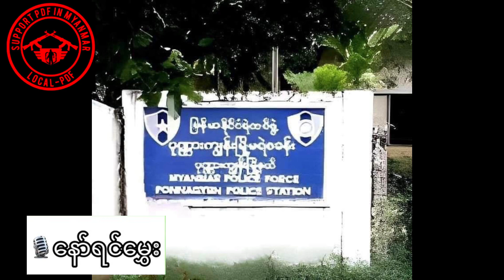🛑နေပြည်တော်နဲ့စစ်ရေးအရ အရေးပါတဲ့နေရာများကို KNU ထိုးဖောက်ဝင်ရောက်မည်နော်ရင်မွှေး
🛑သတင်း
နေ့စဉ်သတင်း
တစ်နေ့တာသတင်း
သတင်းတင်ဆက်သူ-နော်ရင်မွှေး(SPDFMM)
သတင်းဓာတ်ပုံ-Crd
Video-SPDFMM